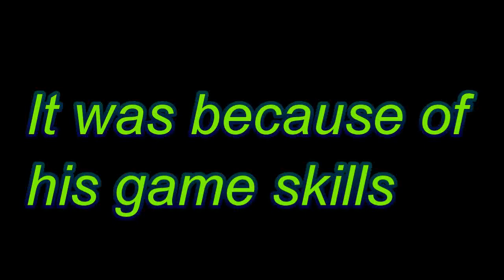Pillow Fight 3: The Payback TRAILER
see the movie on September 24th 2010